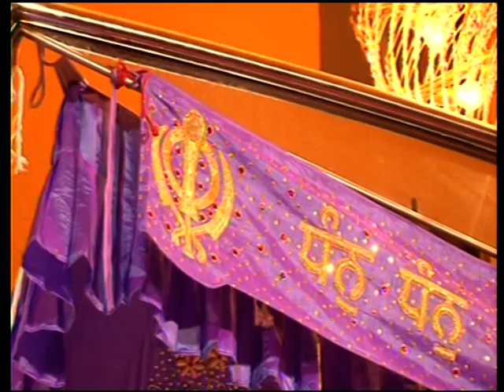ਨਿਊਜ਼ੀਲੈਂਡ ਸਮਾਗਮ || Giani Thakur Singh ji (Patiala) || Damdami Taksal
Giani Thakur Singh Ji Patiala Wale (damdmi taksal)
 GURMAT.TV
All programs update
Facebook page like